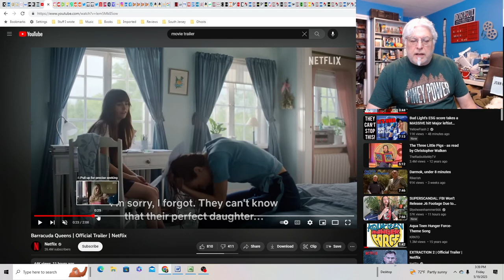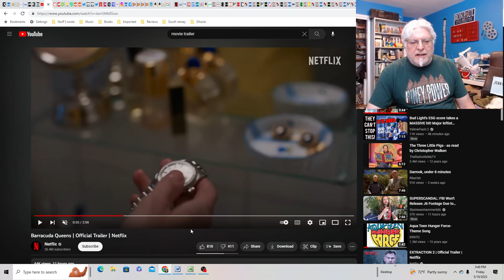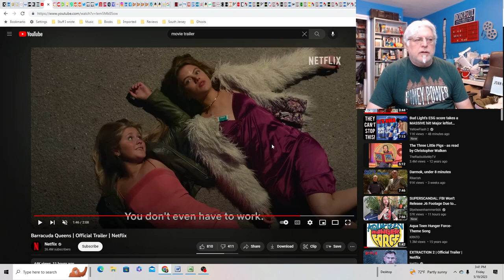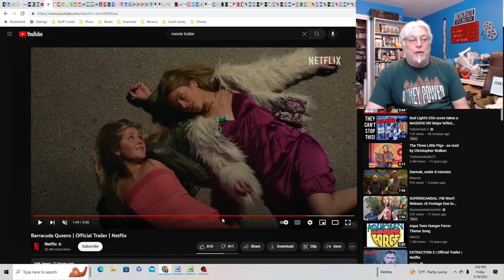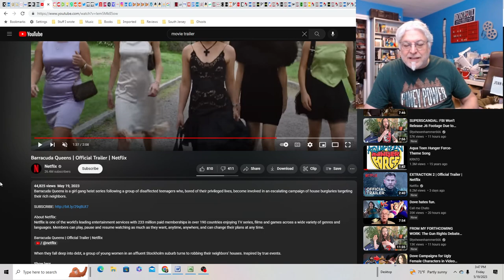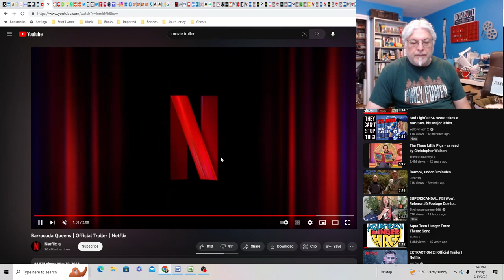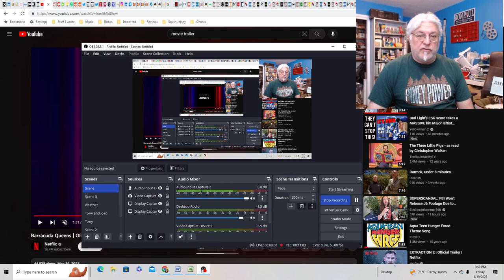A Screenwriter's Rant: Barracuda Queens Trailer Reaction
A girl gang heist TV series that takes place in Sweden in 1995. I'm kinda likin' this.